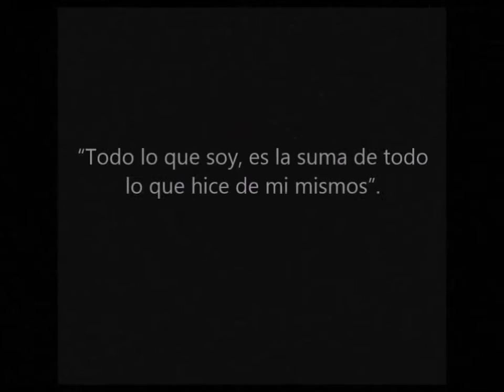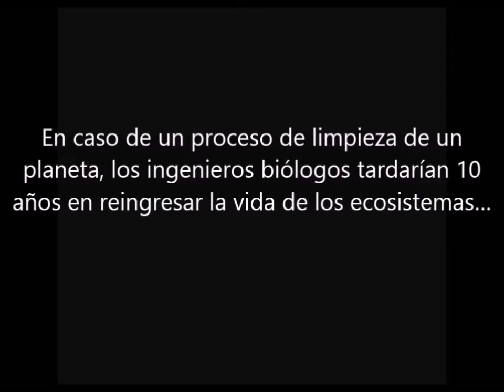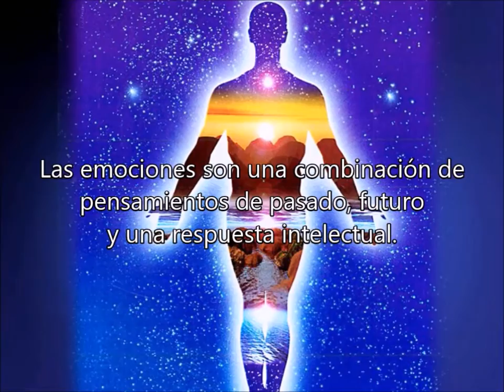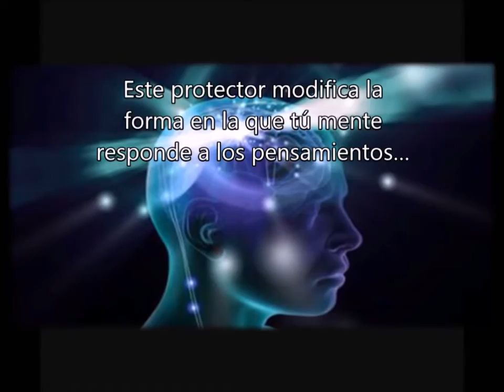Extracto del vídeo, La facultad de Transparentar La emociones del Ingeniero Biólogo. Omiton